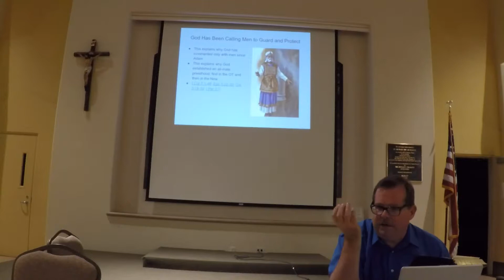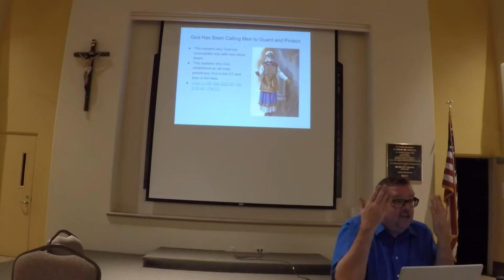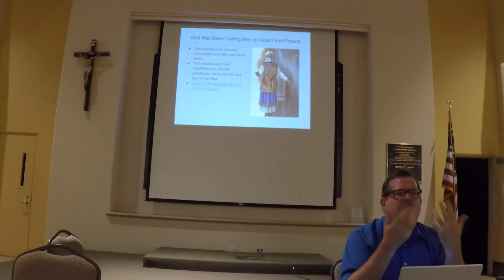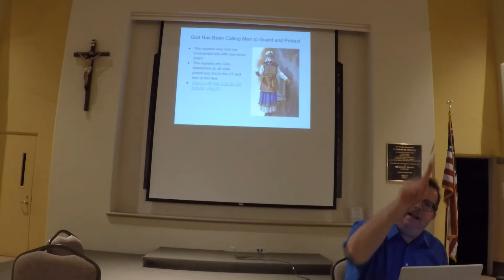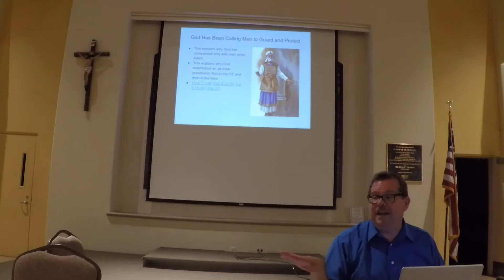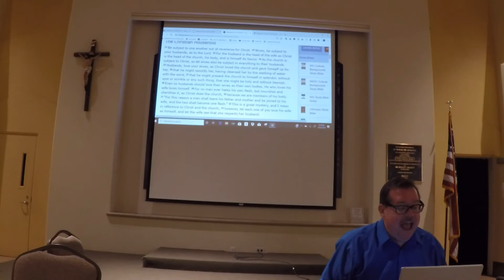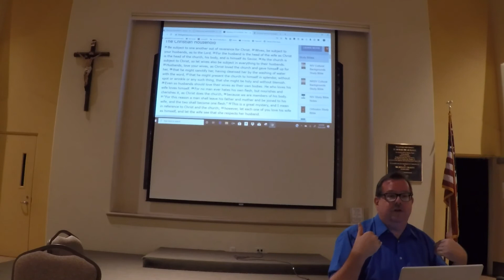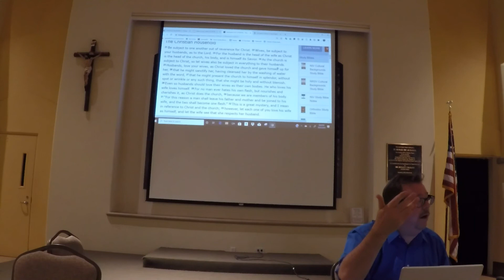2019.10.22 GP020946 - Overview of the Bible: Genesis through Revelation (video#4)